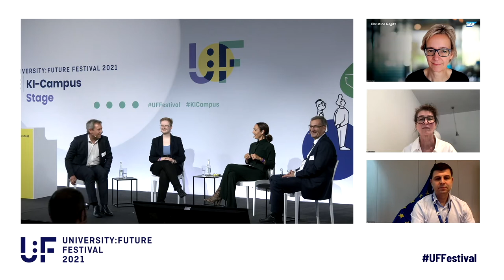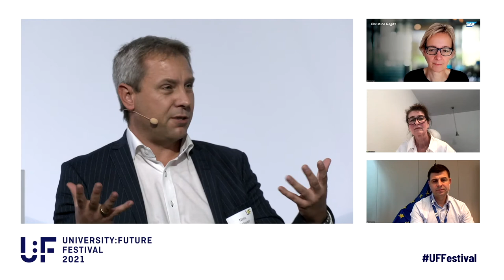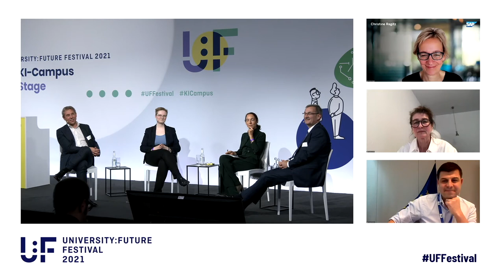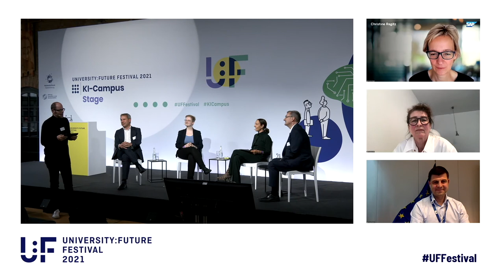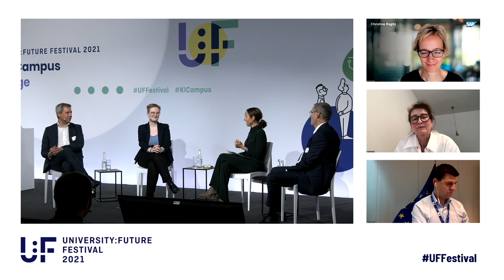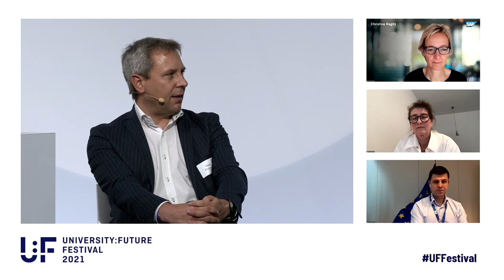Panel – KI in der Hochschulbildung: Wo stehen wir und wo geht es hin? – U:FF 2021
Damit Deutschland im Bereich Künstliche Intelligenz auch zukünftig eine Spitzenposition einnehmen kann und gleichzeitig auch die Gesellschaft allgemein einen mündigen Umgang mit KI-basierten Technologien entwickelt, müssen sich insbesondere auch die Hochschulen intensiv mit dem Thema befassen. So ist die fachübergreifende Vermittlung von KI-Grundlagen und fachbezogenen Anwen-dungskompetenzen erforderlich. Relevant für eine Hochschulbildung der Zukunft ist aber auch der Einsatz von KI-Methoden, die den Lernerfolg und die Organisation des Studiums insgesamt verbes-sern können.

Auf diesem Panel bringen wir Expert:innen aus Hochschullehre, Politik und Wirtschaft zusammen, die diskutieren, wo das Thema „KI in der Hochschulbildung“ aktuell steht und wohin es sich zukünftig ent-wickeln sollte. Wir fragen, welche Schritte bereits unternommen werden, um KI als Inhalt und Metho-de an Hochschulen zu etablieren, welche Grenzen dem Einsatz von KI-basierten Technologien gesetzt werden müssen und welche Zukunftsszenarien für eine KI-kompetente Hochschullandschaft entwi-ckelt werden sollten.

Der KI-Campus, die Lernplattform für Künstliche Intelligenz, betreute als Track-Partner des University:Future Festivals die KI-Campus-Stage zum Thema KI in der Hochschulbildung. Mehr zum KI-Campus